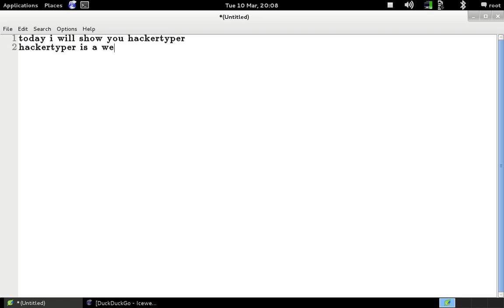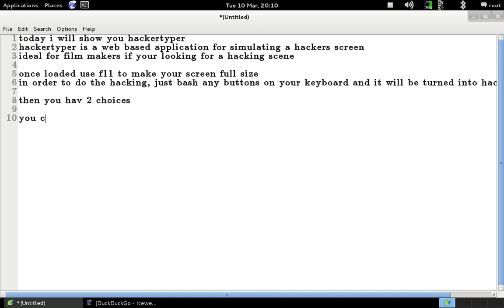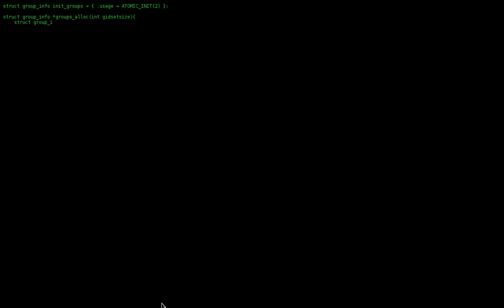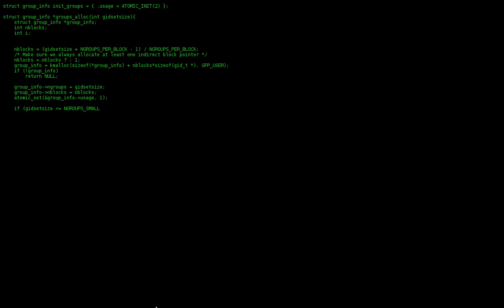Create a hacker screen for your movie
this is just a quick video showing how to get that hacker look for your your hacking scene in your movie